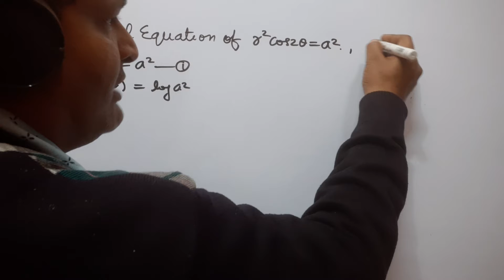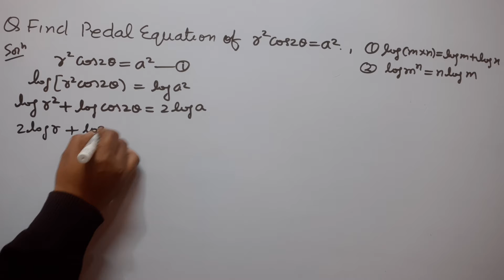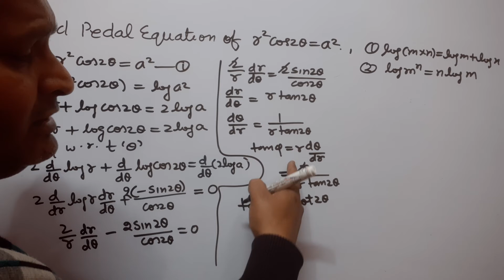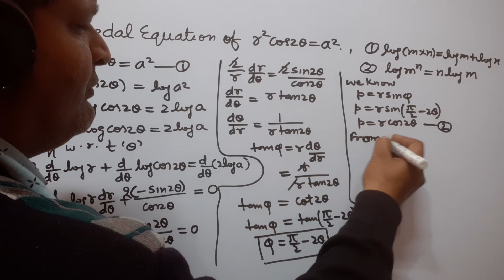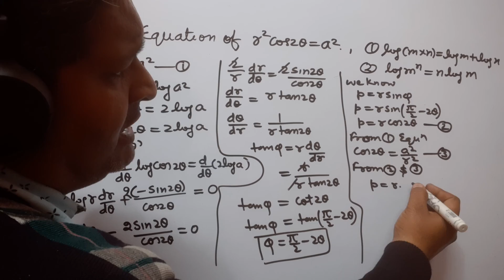B.SC1 TANGENT AND NORMAL:Pedal equations,Differential Calculas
pedal equations
angle between radius and tangent
length of the tangent and normal
cartesian of subtangent and subnormal
angle of intersection of two curves
equation of normal
definition of normal
geometrical meaning of dy/dx
equation of tangent
definition of tangent